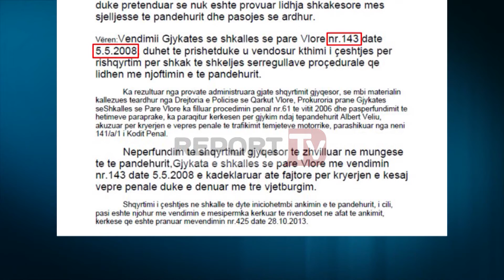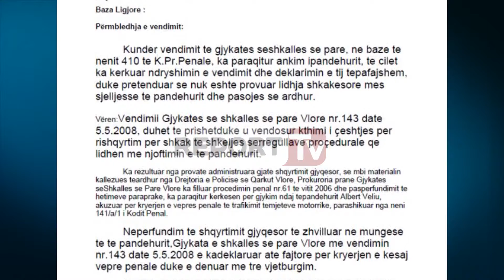Report TV - Dëshmitari 'X', ishte ekstraduar më 2013-n nga Italia për trafikim automjetesh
Albert Veliu, "dëshmitari X" i PD i cili denoncoi Agron Xhafajn, vëllain e ministrit të Brendshëm se trafikon lëndë narotike, rezulton se ka qenë i dënuar në vitin 2008 nga Gjykata e Vlorës me tre vite burg për trafikim automjetesh nga Italia.

Zyra Qendrore Kombëtare Interpol Tirana, më datën 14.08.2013 ka kryer ekstradimin nga Roma/Itali drejt vendit tonë të Albert Eqerem Veliut, asokohe vjeç 46, lindur në Vlorë. Aliu ishte shpallur në kërkim ndërkombëtar pasi Gjykata e Rrethit Gjyqësor Vlorë, me vendimin nr. 143, datë 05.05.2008, e ka dënuar me 3 vjet burg, për kryerjen e veprës penale të trafikimit të mjeteve motorike, parashikuar nga neni 141/a/1 i Kodit Penal.

Më datë 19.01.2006 policia rrugore ka bllokuar mjetin tip 'Volskwagen Golf', me targa JD15805. Pas hetimeve të kryera ka rezultuar se shtetasi Albert Veliu, duke falsifikuar lejen e qarkullimit të automjetit të mësipërm, e ka futur atë në Shqipëri dhe ia ka shitur shtetasit Erion H.